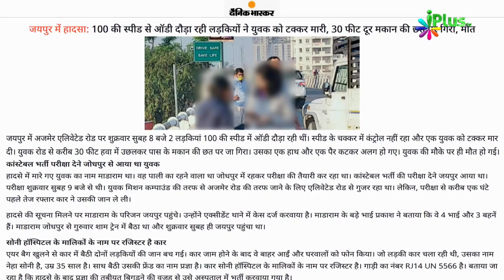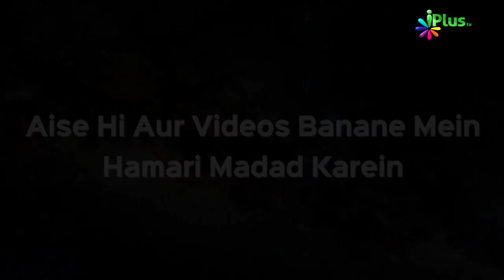Jaipur Mein Hua Ladkiyon Se Ek Bada Haadsa | Dr Abdul Karim Alig